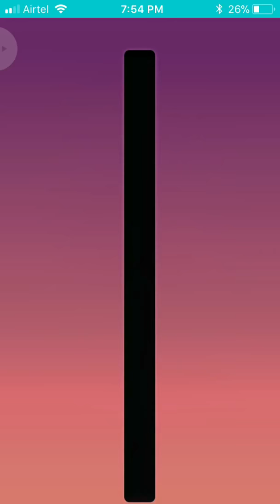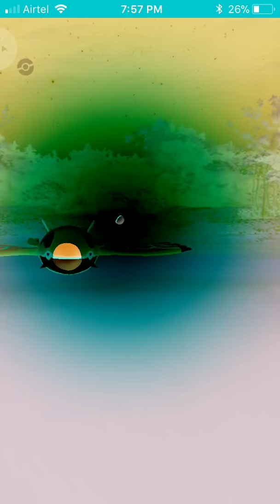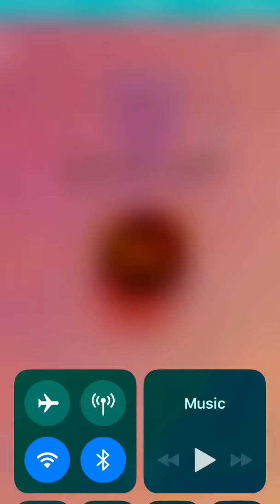Kyogre inverted colours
Kyogre Raid in inverted colours